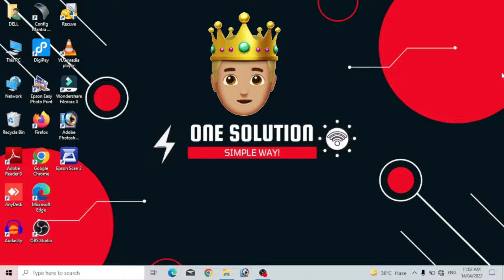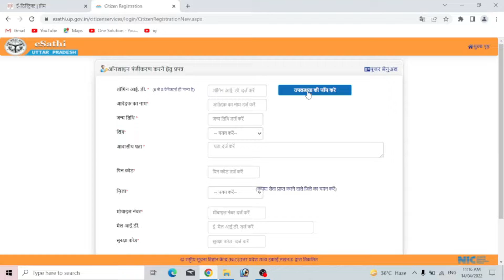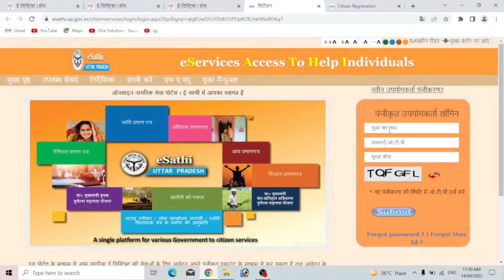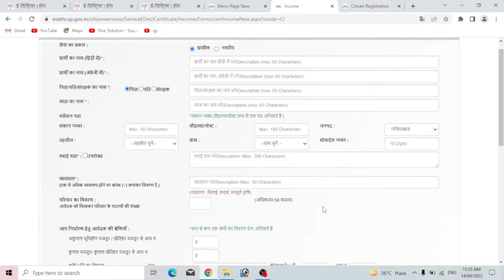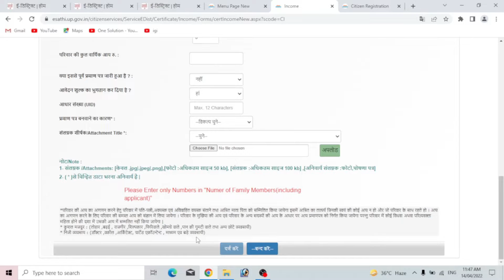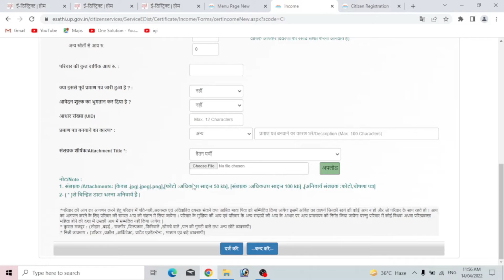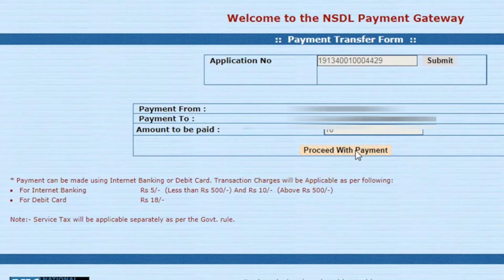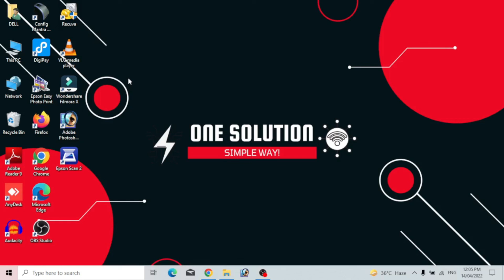Income certificate apply online | How to Make Income Certificate Online - apply income certificate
Hello guys, Welcome back to one solution. We are going to know, How we can apply for income certificate online . we have lot more interesting videos on our channel, checkout & watch.

Income Certificate is a document issued by the Village Administrative Officer that would have to be produced before the State Government for availing various subsidies and scheme like eScholarship.

What is income proof certificate? Income certificate is issued to the citizen by the government, as an evidence confirming their annual income and testifying all sources of the income. Income certificate used as a legal proof for availing various subsidies and schemes.

What is the validity of income certificate? Validity. Income certificate is valid for 1-3 year from the date of issue.

How many days it will take to get income certificate? Certificate will be issued normally within 15 days after submission of documents.

What is family income certificate? The declaration of the Gross Annual family Income is a must for students seeking Scholarship. For. this purpose, an income certificate(s) is to be submitted by the Parent(s) whether in. business/employment or in service with Private/Government organization.

How to Make Income Certificate Online

income certificate apply online | how to apply income certificate online in up

how to apply income certificate online | E district se aay praman patra kaise banaye |